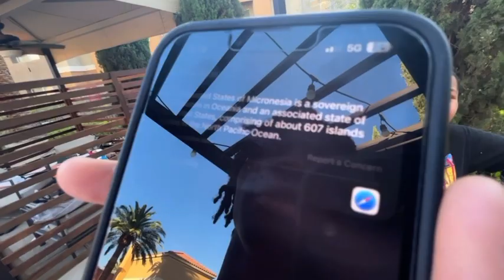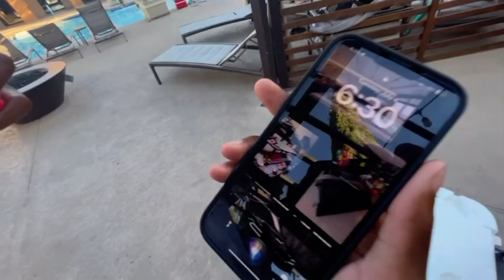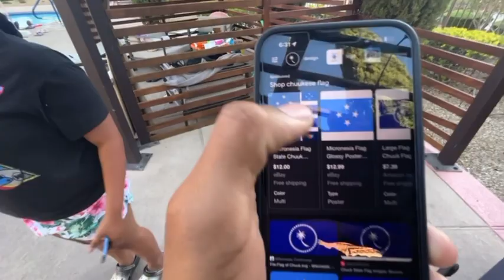He Tried Hitting On Me! **Didn’t End Well**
Skin Care Product: